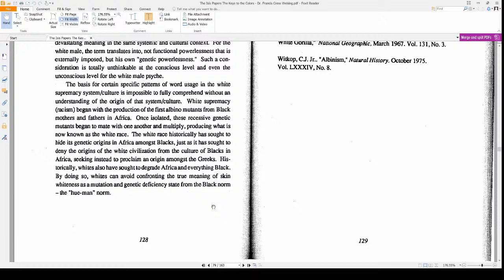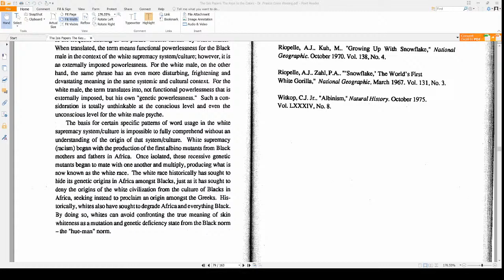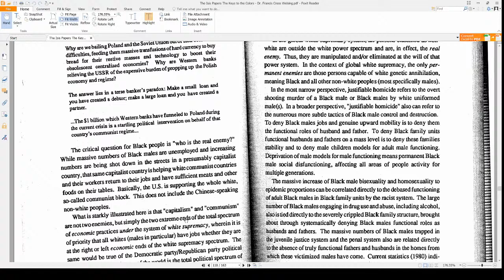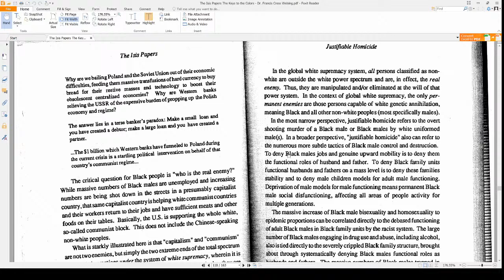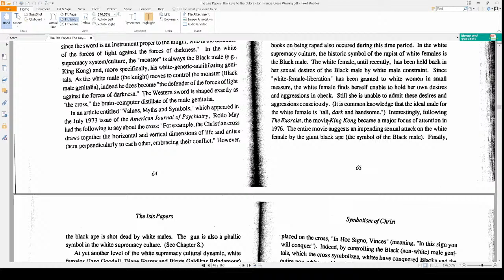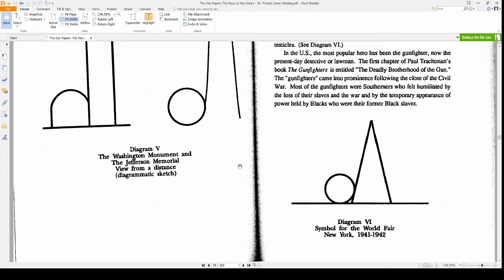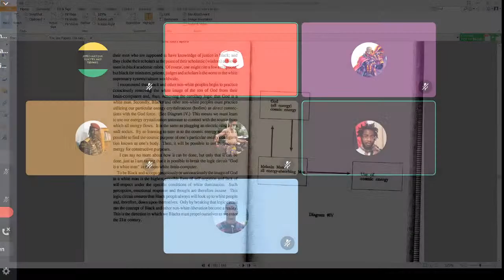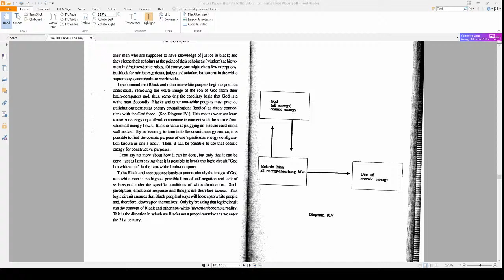How much of "The Isis Papers" was pseudoscience? LIVE Conversation w/ AfroN8V, Eisani and others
Book: "The Isis Papers" by Frances Cress Welsing Host: Onitaset Kumat